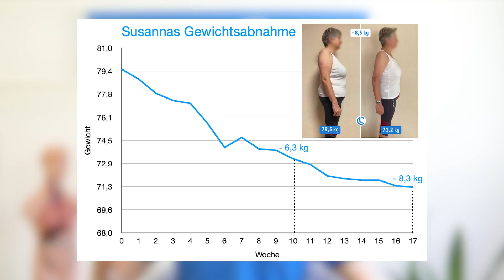8,3 kg weniger und viel Bauchfett verloren - trotz Hashimoto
Heute schauen wir uns das tolle Zwischenergebnis von Susanna an. Susanna hat mittlerweile schon 8,3 kg abgenommen und das, obwohl sie unter Hashimoto leidet. Wir sehen das auch schon auf den Bildern, da ist sehr viel Bauchfett verloren gegangen, was das große Problem von Susanne war. Zur Einordnung: Susanna ist 1,70 m groß und 60 Jahre alt. Susanna hat insgesamt auch super-konstant abgenommen und das, obwohl sie sogar schon längere Zeit im Urlaub war. Um genau zu sein: SIe hat sogar während des Urlaubs noch weiter abgenommen.

👉 Wenn auch du dein Wohlfühlgewicht erreichen möchtest, dann komm gerne in unser kostenloses Strategiegespräch. und fülle kurz das Formular aus.